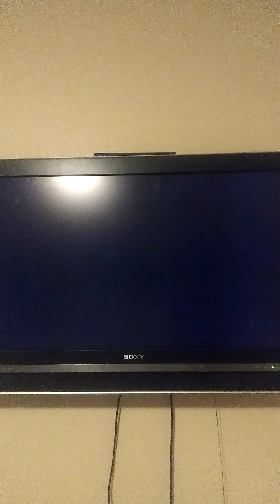Mario Kart Wii November 19th 2021